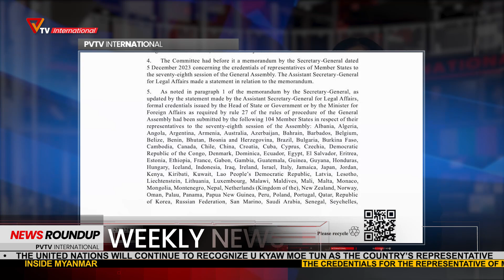Weekly Press Update (51/2023)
Republic of the Union of Myanmar National Unity Government
Weekly Update (51/2023)

Cabinet News

1. Acting President Urges Multifaceted Assistance in Allied EROs’ Military Offensives.
2. Prime Minister Warns of Possible In vestigations into Myanmar Military’s Communication Networks.
3. NUG Commemorates Migrant Myan mar Workers for Preventing Foreign Earnings from Flowing to Myanmar Military Council.
4. U Kyaw Moe Tun Continues His Role as Permanent Representative to the UN.
5. NUG’s Deputy Ministers for Foreign Af fairs and Human Rights Meet with US De partment of State Officers.
Central Committee for Interim Implementation of Local Administration
6. Prime Minister Calls for Expanded Inter national Coverage of Revolution Forces’ Activities.
Ministry of Humanitarian Affairs and Disaster Management
7. Rehabilitation for IDPs in Progress in Kawlin Township.
Cabinet News
8. NUG Sends Commemorative Message for Ta’ang National New Year.
9. NUG Sends Commemorative Message on 35th Anniversary of UWSP Establishment.
Ministry of Commerce
10. NUG Dissolves UMFCCI
11. 2023, fourth week of December, military affairs summary